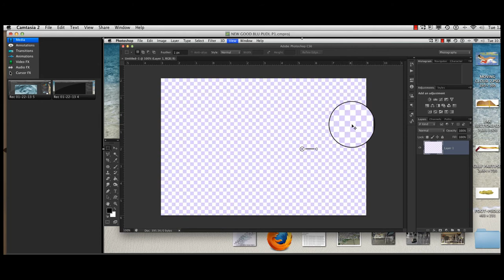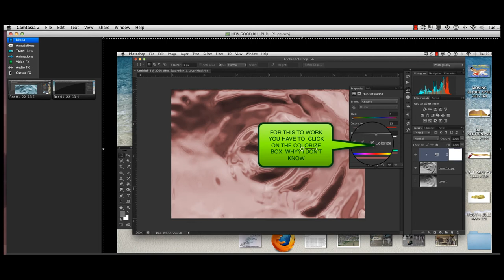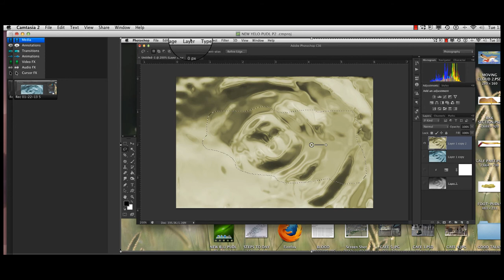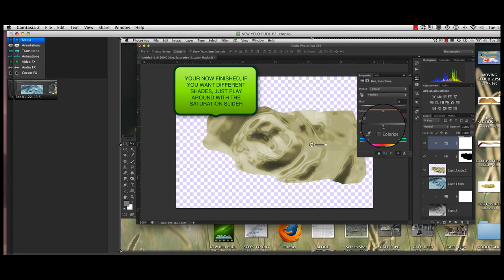CREATING A NEW PUDDLE IN PHOTOSHOP CS6.mp4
A NICE EASY TUTORIAL FOR BEGINNERS, OAP'S AND SENIOR CITIZENS .FOR OTHER VIDEO'S TRY